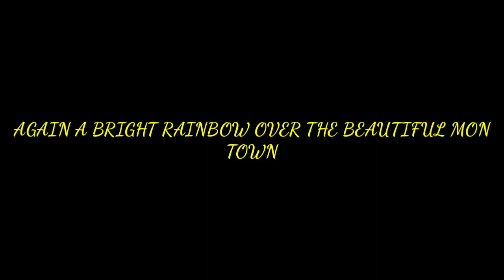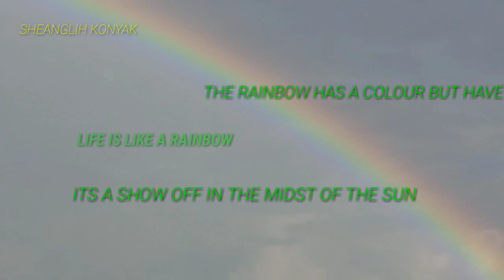Life is like a rainbow | Rainbow has no colour | Mon town with a rainbow in the sky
Life is like a rainbow.
It has a colour but has no colour.
It shows its colour because of the sun in the midst.